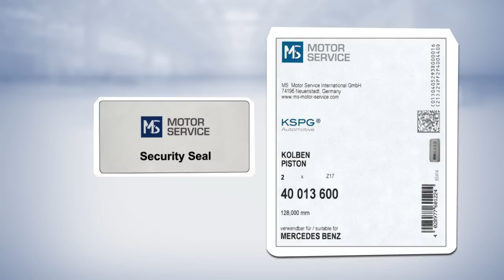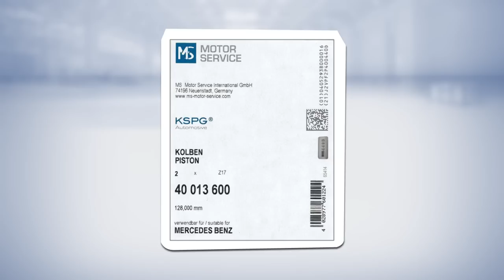In zwei Minuten zum Verpackungsexperten - Motorservice Group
Die neuen Original-Verpackungen von Motor Service.
Mehr Sicherheit vor Fälschungen. Auf welche Sicherheitsmerkmale Sie in Zukunft achten sollten, erfahren Sie hier.